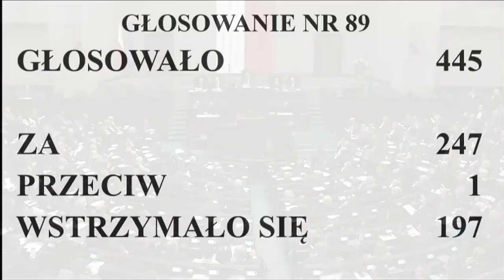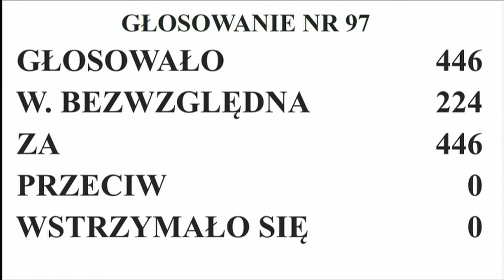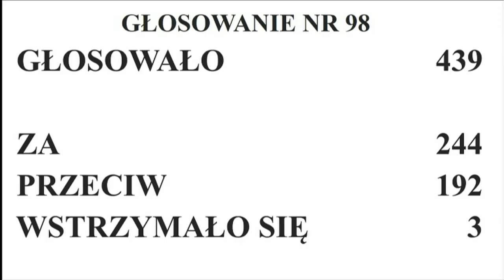Podsumowanie 1. posiedzenia Sejmu - dzień ósmy (7 grudnia 2023)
Podsumowanie ósmego dnia pierwszego posiedzenia Sejmu X kadencji z dnia 7 grudnia 2023 roku.

Tematy:
► Komisja Śledcza ds. wyborów kopertowych
► Afera wiatrakowa
► Zamrożenie cen energii
► Niespodziewany gość

Źródła:
► sejm.gov.pl